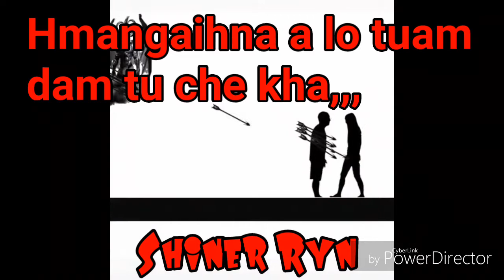HMANGAIHna dik leh Diklo....😊